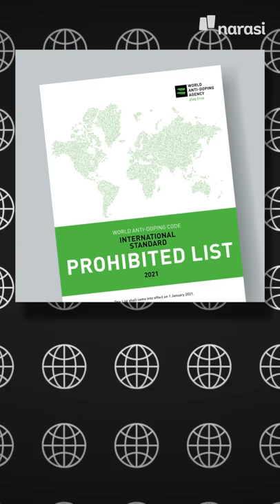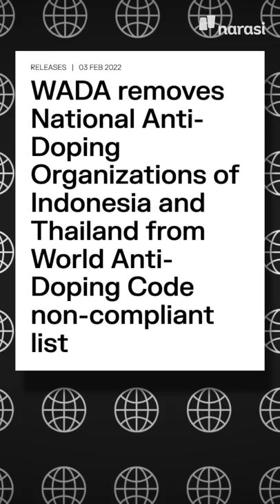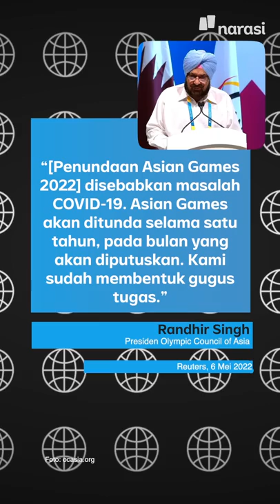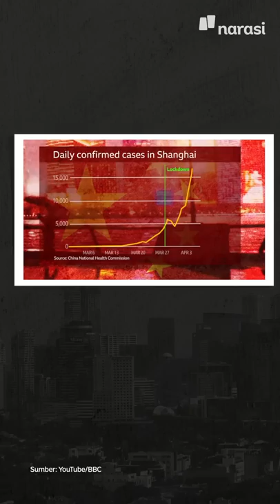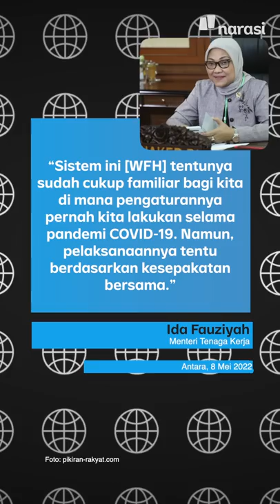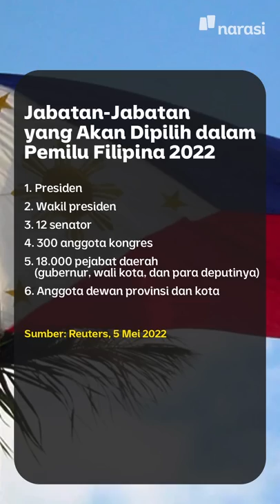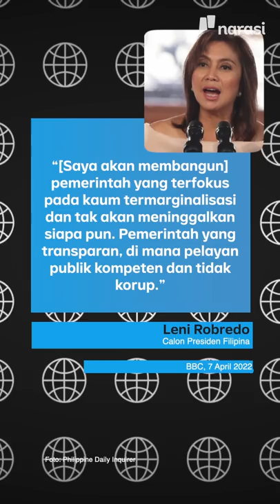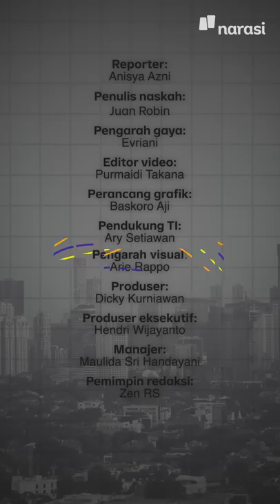MERAH PUTIH TERANCAM DILARANG BERKIBAR DI EVENT OLAHRAGA INTERNASIONAL | Narasi Pagi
Dunia olahraga kayaknya enggak ada habisnya soal kontriversi. Kayak banyak stoknya gitu. Belum lama sanksi dari Badan Doping Dunia dicabut, kini lagi-lagi sanksi larangan pengibaran bendera Merah Putih bakal diterapkan.

Gara-garanya apalagi kalo bukan soal regulasi doping. Duh, ini salah urus apa gimana ya? Yuk, ikuti informasinya, dan simak kabar menarik lainnya di Narasi Pagi. (Narasi)

(Narasi)